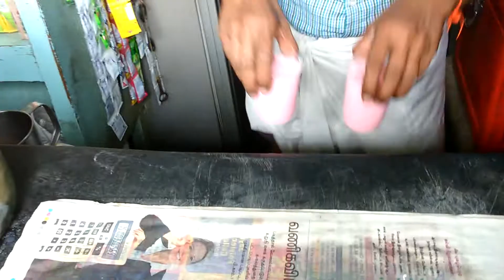Famous rose milk chennai mylapore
chennai mylapore